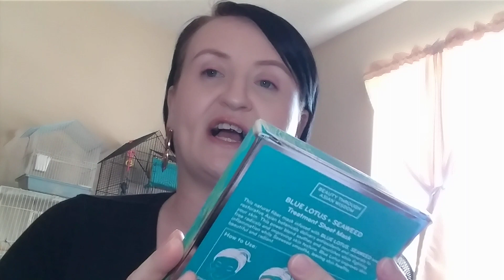April Ipsy Glam Plus